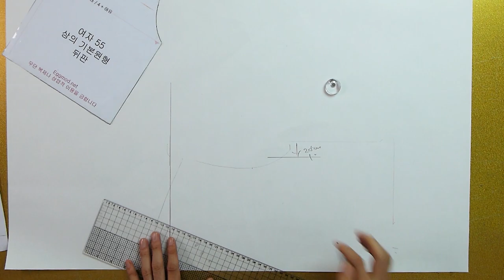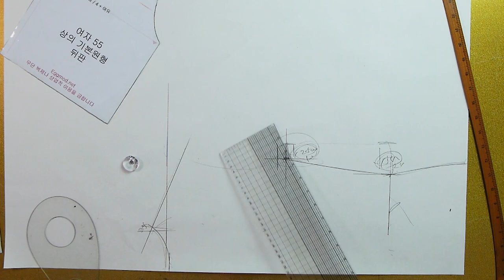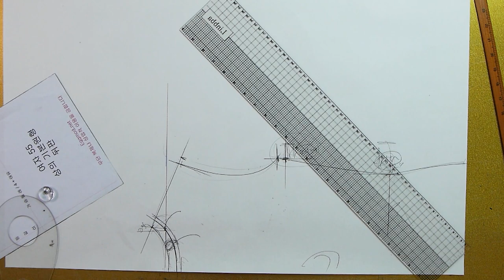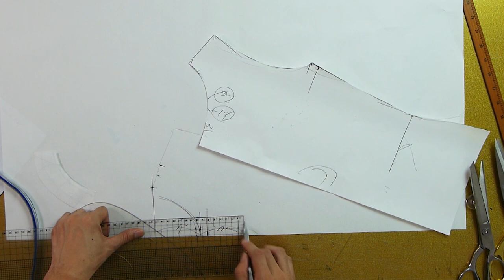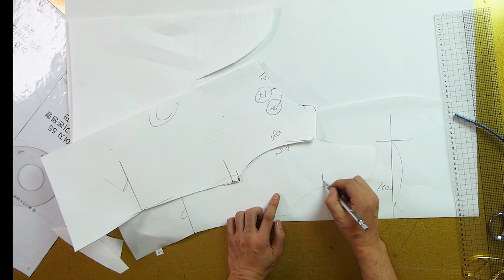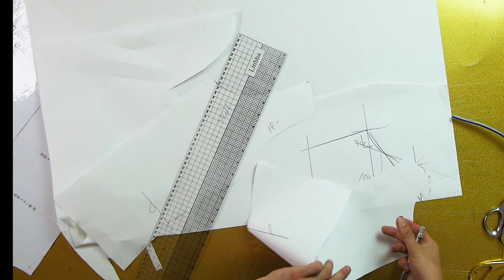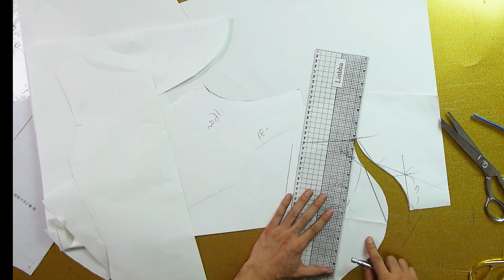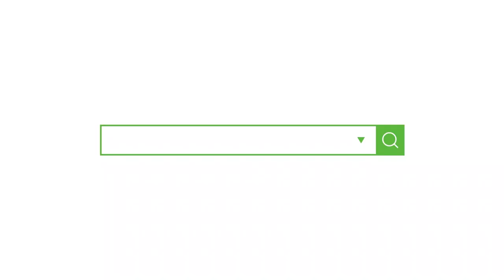[옷만들기의정석 97화 _ ★★이번주 무료패턴 ★★ 여름 스판 반팔티셔츠 만들기! / 고급스러운 어.패.티 (어깨패 )티셔츠!]